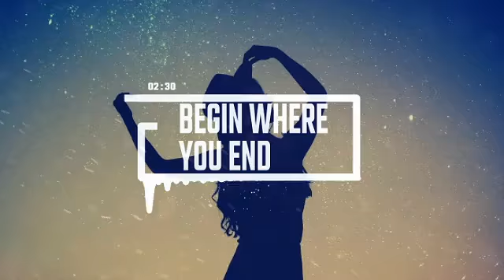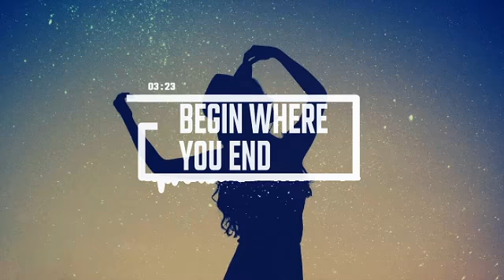[FREE] West Coast x Drill Type Beat - "Begin Where You End"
If you want to use the beat for profit, you MUST purchase a lease. If you wish to buy the beat exclusively, please DM me.

If you use this beat, you MUST credit me in the title of the song (Prod. Absurd Turk).